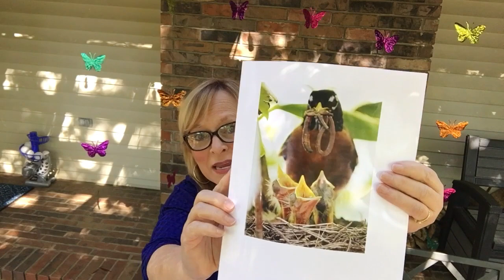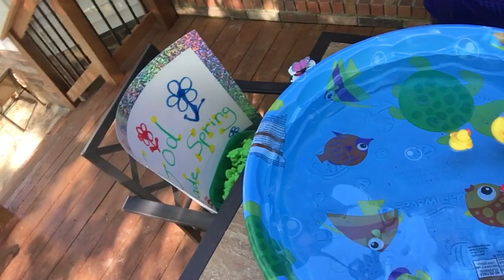God Made Spring (Part 1/2)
Print Do-A-Dot spring crafts at supplyme.com. If you don’t have Do-A-Dot markers, we just used Wal-Mart neon pricing labels.